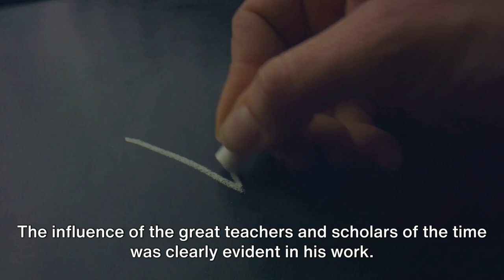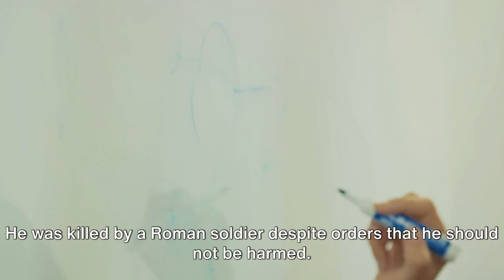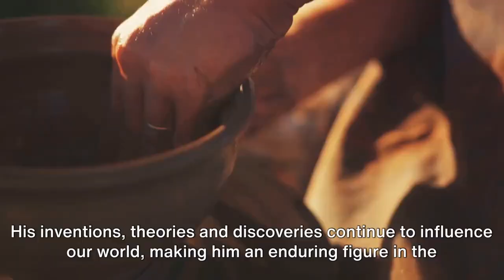Who Was Archimedes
More About Archimedes

archimedes,
archimedes principle,
archimedes screw,
archimedes tf2,
archimedes dial,
archimedes principle class 9,
archimedes laughing,
archimedes death ray,
archimedes sword in the stone,
archimedes documentary,
archimedes principle experiment,
archimedes antikythera,
archimedes and the golden crown,
archimedes and the crown,
archimedes accordion,
archimedes and the golden crown story,
archimedes academy,
archimedes antikythera mechanism,
archimedes arcade gannon,
archimedes alliance selection,
archimedes and the door of science audiobook,
arcade gannon archimedes,
acorn archimedes,
application of archimedes principle,
acorn archimedes games,
application of archimedes principle class 9,
about archimedes in english,
arm archimedes security system,
a level physics archimedes principle,
about archimedes in hindi,
aplikasi prinsip archimedes,
archimedes biography,
archimedes biography in english,
archimedes bathtub story,
archimedes bird,
archimedes buoyancy principle,
archimedes biography in hindi,
archimedes blackstar,
archimedes badkar,
archimedes band,
archimedes boat,
buoyancy and archimedes principle,
buoyant force and archimedes principle,
buoyancy and archimedes principle class 9,
biography of archimedes,
battle of archimedes,
buoyancy and archimedes principle class 11,
biography of archimedes in hindi,
best of archimedes sword in the stone,
battle of syracuse archimedes,
buoyancy and archimedes principle problems,
archimedes claw,
archimedes cattle problem,
archimedes crown story,
archimedes calculus,
archimedes channel,
archimedes clock,
archimedes circle,
archimedes cartoon,
archimedes computer,
archimedes crown experiment,
class 9 archimedes principle,
claw of archimedes,
class 9 physics archimedes principle,
class 9th archimedes principle,
class 9 physics practical archimedes principle,
class 9 science archimedes principle,
cerritos saves archimedes,
class 11 physics archimedes principle,
class 11 archimedes principle,
class 9 physics chapter 1 archimedes principle,
archimedes death ray mythbusters,
archimedes dial of destiny,
archimedes death,
archimedes documentary bbc,
archimedes density,
archimedes defense of syracuse,
archimedes disney,
dial of destiny archimedes,
define archimedes principle,
diy archimedes screw,
density of an object by archimedes principle,
derivation of archimedes principle,
dear archimedes ep 1 eng sub,
dial of destiny archimedes scene,
define archimedes principle class 9,
dial of archimedes,
dear archimedes,
archimedes eureka,
archimedes experiment,
archimedes edit,
archimedes engine,
archimedes extended,
archimedes engine rocket lab,
archimedes explained,
archimedes empire,
archimedes emerald,
archimedes elite,
explain archimedes principle,
eureka archimedes story,
experimental verification of archimedes principle,
explain archimedes principle class 9,
essay on archimedes,
eksperimen prinsip archimedes,
experiment on archimedes principle,
example of archimedes principle,
eureka the story of archimedes in hindi,
eksperimen archimedes,
archimedes fallout new vegas,
archimedes force,
archimedes for kids,
archimedes flying out of scout,
archimedes fnv,
archimedes frc,
archimedes force anchor,
archimedes fate,
archimedes finance,
archimedes facts,
fallout new vegas archimedes,
fallout new vegas arcade gannon archimedes,
fallout new vegas archimedes gun,
fluid mechanics archimedes principle,
fizik prinsip archimedes,
fluids buoyancy and archimedes' principle,
fallout 4 archimedes mod,
fallout new vegas arm archimedes plant defense system,
fluids archimedes principle,
fate extella link archimedes,
archimedes gold crown story,
archimedes game,
archimedes grave,
archimedes gold crown,
archimedes geometry,
archimedes gun fallout new vegas,
archimedes gold recovery,
archimedes gold,
archimedes god of war,
archimedes genius,
great war of archimedes,
god of war ascension trial of archimedes,
great war of archimedes yamato sinking,
gravitation class 9 archimedes principle,
god of war ascension trial of archimedes puzzle,
great war of archimedes yamato full movie